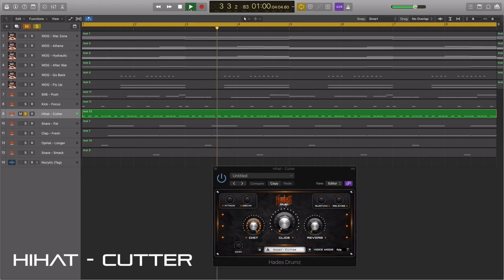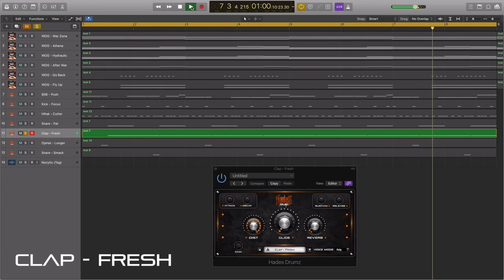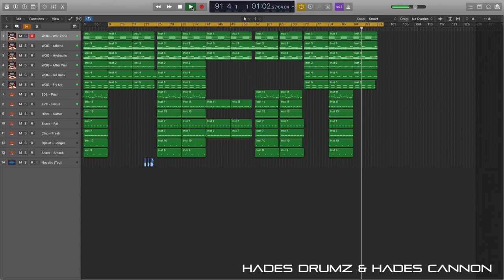Hades Drumz VST - For music producers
Browse hundreds of other products on the store and save with our bundle deals.

We offer instant download on all kits and great customer service if you encounter any issues.

• VST Plugin
• 100 Factory Sounds
• High Quality
• Win & Mac
• Combination (Hades Cannon VST)

Drums Categories:

808s, Claps, Cymbals, Hihats, Kicks
Misc, OpHats, Percs, Snares

Effects:

-Reverb
-Amp High
-ADSR Envolope
-Glide
-Gain
-Voice Mode

• Includes 100 Drum Sounds
• Will Not Work For Reason & Protools